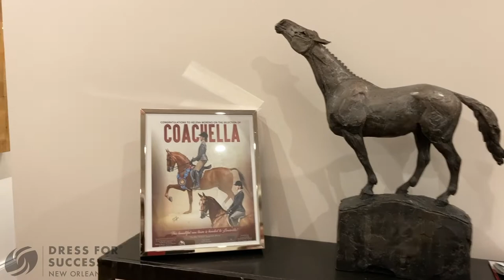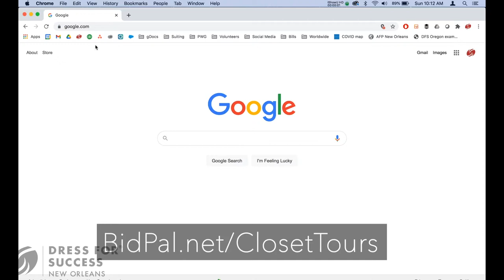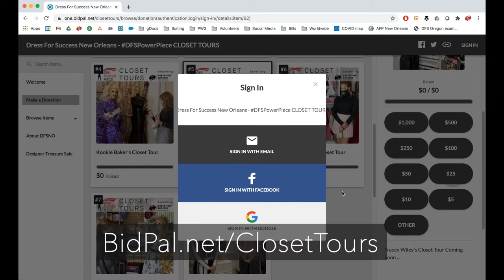Helena Moreno's Closet Tours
Dress for Success New Orleans' DFSPowerPiece CLOSET TOUR campaign opens the closet doors of NOLA celebrities to learn what empowers them as Aimée Gowland of ALG Style explores the closets of several local style makers. Financial donors can vote with their donation for the Best Closet in New Orleans, named December 30th at 8:00pm. Donations ensure our always free programming can continue to empower local women.

Last year Dress for Success New Orleans celebrated 20 years of empowering women to achieve economic independence by providing a network of support, professional attire and the development tools to help women thrive in work and in life. When the pandemic hit, our programs quickly pivoted to continue serving women via safe no-contact suiting pickups and virtual career coaching to review resumes, practice interviewing and offer a safe space for women to talk through the seismic shift occurring in the workspace. 72% of our clientele are black women and data has shown that women of color are the hardest hit by the pandemic, more likely to hold jobs in industries such as retail and hospitality, and at an increased risk of layoff. Many of our clients were no longer actively job searching, and instead doing the best they could to keep their current jobs, lead their children in online learning, and manage the new normal. While our dedication to our mission is unwavering, we were forced to cancel several of our special events such as our Suits & Salads Luncheon and Drag Bingo due to COVID-19. We need our community’s help to fundraise to keep these vital services going.